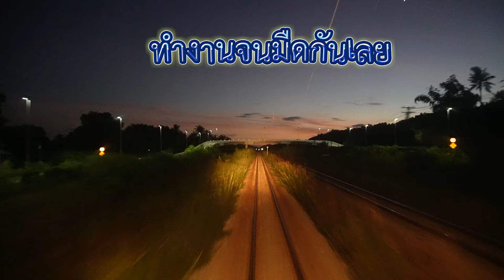ชมวิว บรรยากาศ ข.985 สินค้าห่อพัสดุด่วน จากหัวหินไปชุมพร